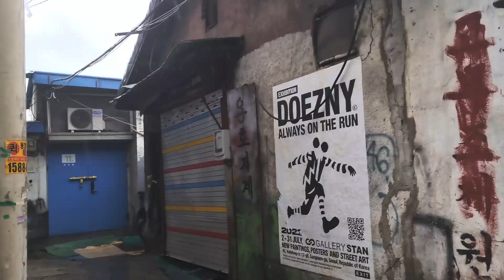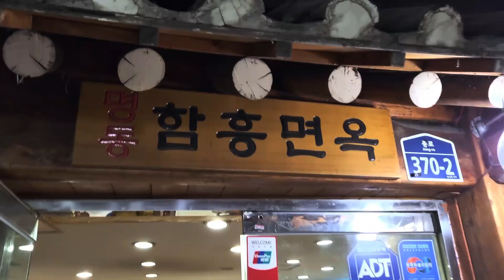을지로4가 골목길 탐방/동대문DDP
21.10.10 개발되지 않은 을지로4가 골목길을 탐방하고 동대문 DDP로 가서 한바퀴 훑어 봄